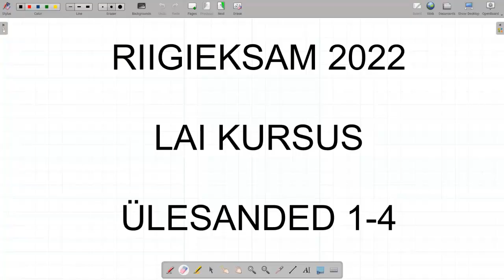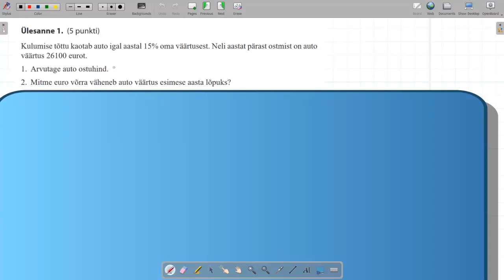2022.a laia eksami ülesanded 1-4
2022.a eksami ülesannete lahendused (esimene video).